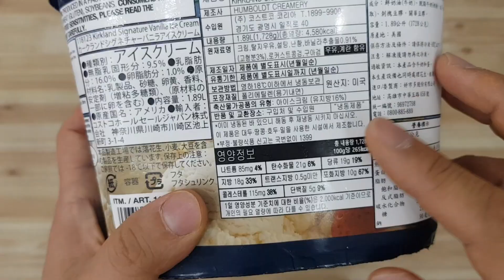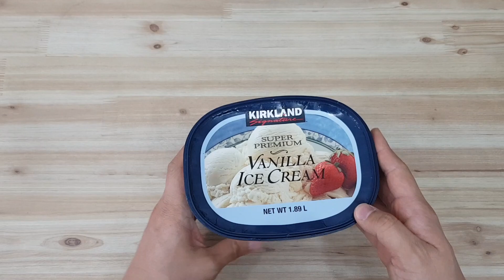밀크쉐이크 3종레시피 (바닐라쉐이크 ,딸기쉐이크, 커피쉐이크) feat.맛있는 아이스크림 고르기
매일 먹고 싶은 밀크쉐이크. 레시피입니다 :)
늦은밤 업로드 죄송.